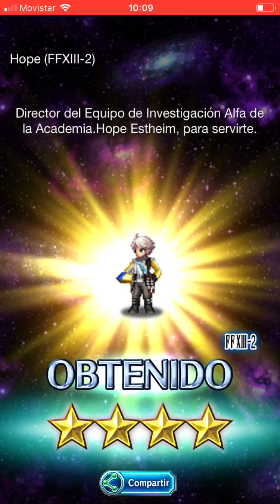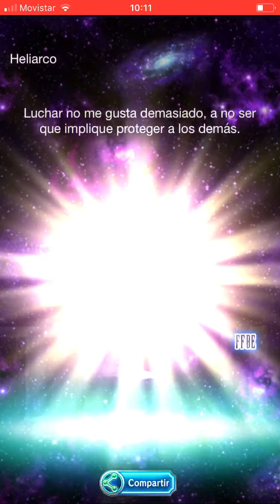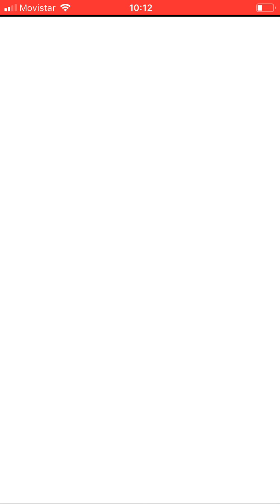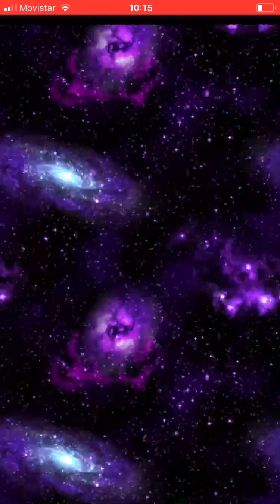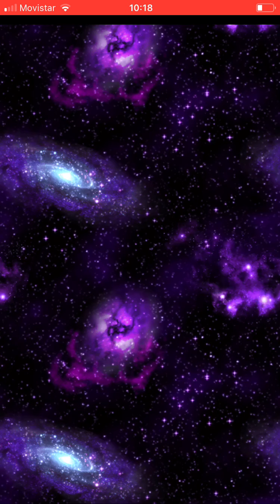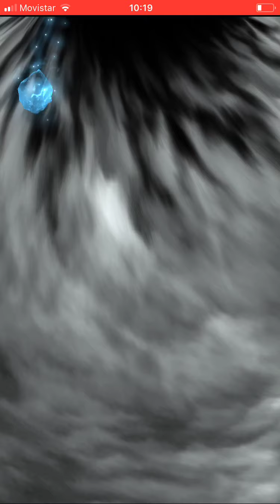[FFBE] Invocando por Serah y Noel (FFXIII-2)